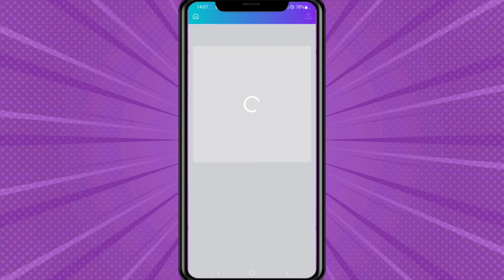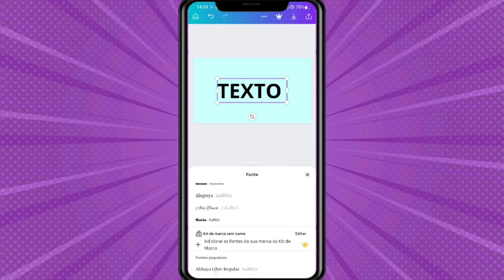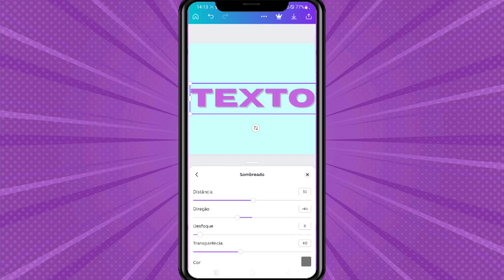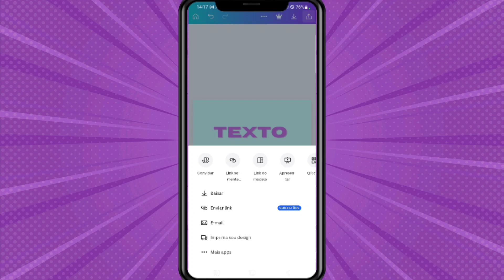COMO FAZER UM TEXTO COM SOMBRA NO CANVA PELO CELULAR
Olá,  pessoal!

Nesse vídeo eu mostro como fazer um texto com sombra pelo celular através do aplicativo Canva.